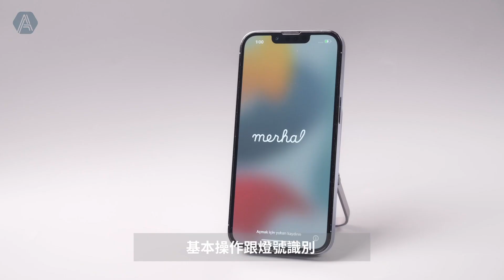UNIQ Hoveo 5000mAh 20W支架款磁吸行動電源 使用說明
＊可伸縮鋁支架,可免提觀看
＊支持高達15W的快速無線充電
＊30分鐘內快速充電至50%
＊超薄袖珍型設計
＊與磁吸充電兼容

看更多 - - - - - - - - -
UNIQ｜Hoveo 5000mAh 20W支架款磁吸行動電源 支援磁吸充電 灰色